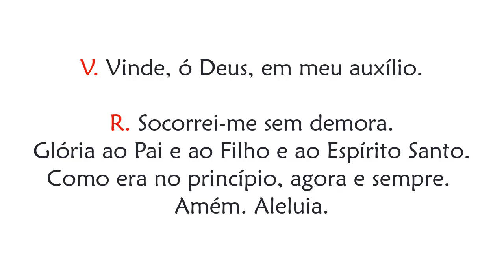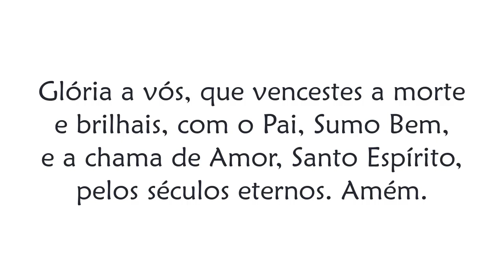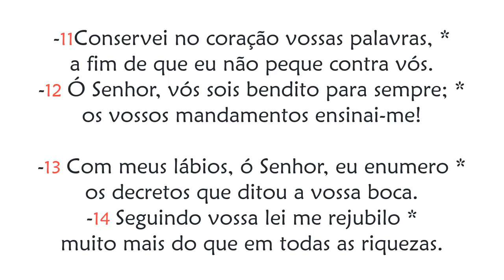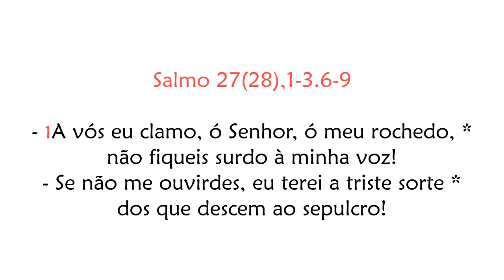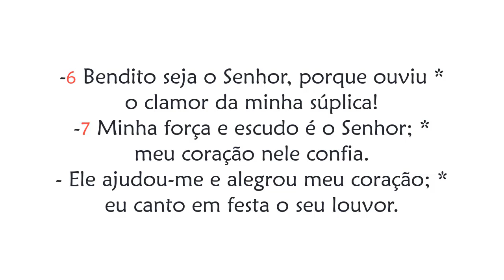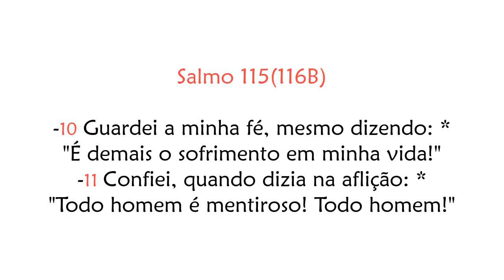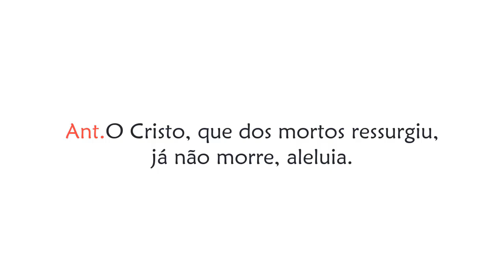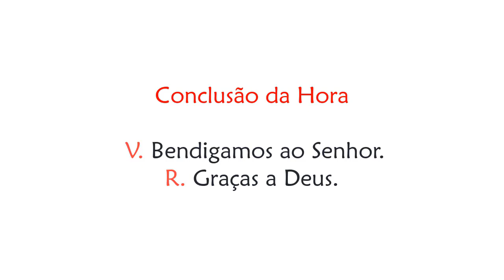Hora Terça de Quarta-feira na Oitava da Páscoa (Oração das Nove Horas)